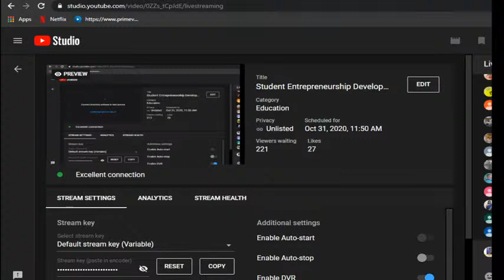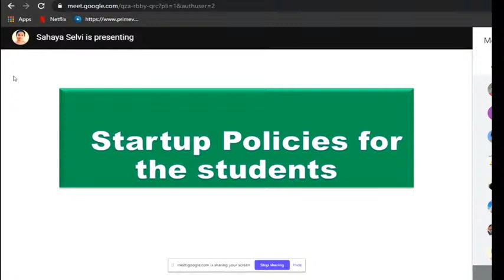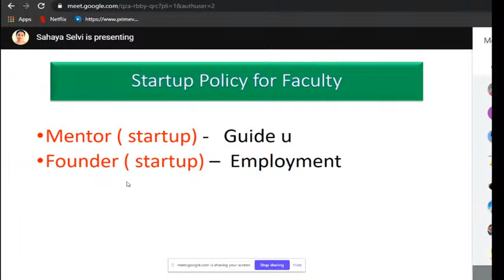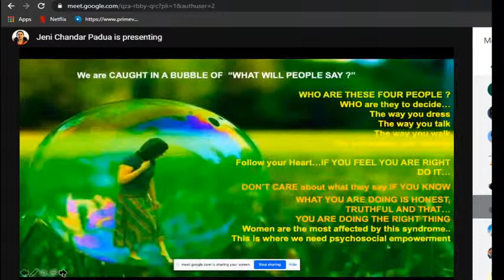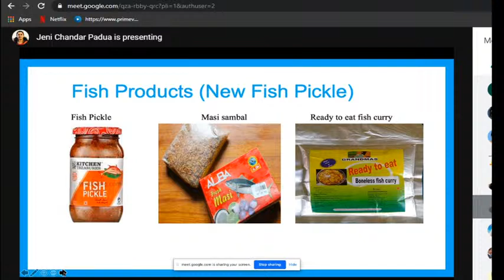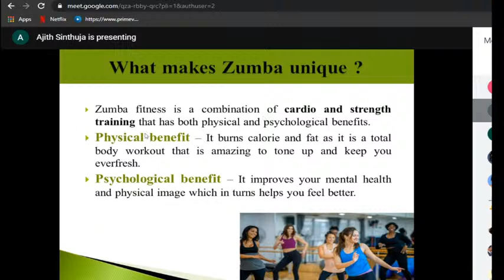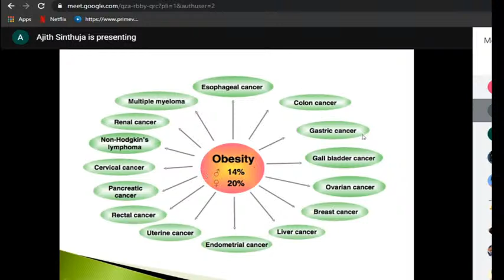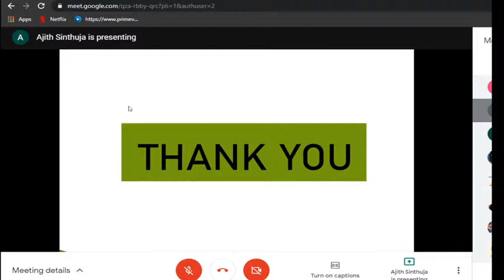Student Entrepreneurship Development Program